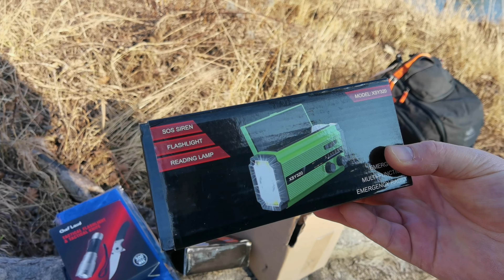Goldwaschen in Österreich, diese Bergwelt ist atemberaubend - breathtaking mountains- Kids- Giveaway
Hallo meine Goldwaschfreunde, heute mal wieder kein Goldwaschen in Deutschland, sondern wir sind kurz nach Österreich gefahren um die Bergwelt zu genießen. Goldwaschen in Austria ist immer eine Bereicherung. Die Berge schaffen ein eigenes Gefühl von Freiheit, Raum. Klima usw.
Der Tag damals war was besonders für mich. Meine kleine Tochter war mit dabei und es gibts nichts, was das toppen kann. Auch nur ein Gefühl, Vater und Tocher beim Goldwaschen in den Bergen. Sie führte mal die Kamera. Das hat sie, für 7 Jahre, prima gemacht. Ich muss den Rest, wie die teilwelse rauschende Tonqualität, auf meine Kappe nehmen.
Ich hoffe ihr habt an den Bildern auch eure Freude dran.
Und wer liked und kommentiert, den kann ich, sofern sein Kommnetar die meisten Likes hat auch ein Outdoorspielzeug in Aussicht stellen. Lieferung nur nach Deutschland.
Liebe Grüße
Euer Tom
Hello my gold panning friends, today again no gold panning in Germany, but we drove to Austria to enjoy the mountains. Panning for gold in Autria is always an asset. The mountains create their own sense of freedom, space. climate etc.
That day was something special for me. My little daughter was there and there is nothing that can top that. Just a feeling, father and daughter panning for gold in the mountains. She held the camera once. She did that great for 7 years. I have to take responsibility for the rest, such as the sometimes noisy sound quality.
I hope you enjoy the pictures too.
Warm greetings
Your Tom

Produktinformationen aus dem Video:
Aluminium einziehbare Schaufel 4 Teilig mit einer Tasche
10L Falteimer Silikon
Eine Wasserbehältertasche enthalten zum Angeln Wandern 20l
Solar Radio, Tragbar Kurbelradio, 5000mAh
Jagdmesser mt LED Taschenlampe zoombar wasserdicht
Link zu meinem Rucksack - jetzt wohl lt. Verkäufer verbessert
Überlebenswerkzeuge mit Zange für Camping Wandern
5X Sandsäcke - Sandsack Hochwasserschutz
Trockentasche 10 l blau – Version 2.0

Weitere Produktinformationen:
Pro Farbeimer, 15 Liter Fassungsvermögen - rechteckiger Eimer
Dunlop Gummistiefel gefüttert
Mini Spitzhacke 500 gramm Fiberglas Stiel
Peddinghaus Micro Schaufel
GardenPflanzkelle - Schaufel, 6 cm breit
Fiskars Gärtnerspaten für harte, steinige Böden
12 Volt 1100 GPH SWasserpumpe Elektrische Bilgepumpe
Garantia Universal Eimer 30 Liter Ideal zum Vorsieben
Fachhandel Plus Universalkorb Kunststoff - ideal zum Vorsieben
mit o.g. Garantia Universal Eimer - evtl. größer nehmen
Watstiefel Material ist kältebeständig

Und ja, ich bekomme einen kleinen Prozentsatz, wenn ihr dort was kauft. Und ja, Goldwaschen kostet mehr Geld, als es einbringt. Jedoch verwende ich das Geld, dass ich evtl. hier einnehme für mein Hobby. Und am Ende des Tages könnt ihr sicher sein, dass ihr, sofern ihr mich gerne seht, auch was zu haben. Die Produkte werden nicht teurer dadurch.